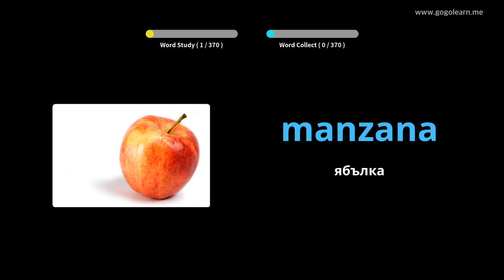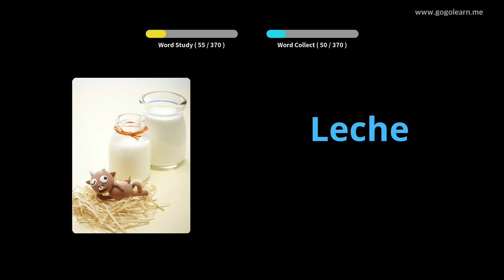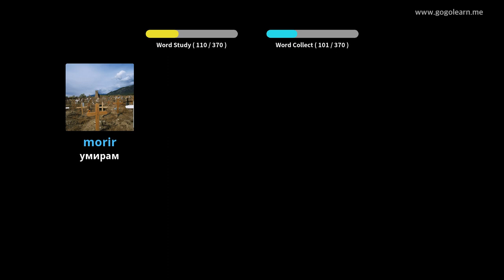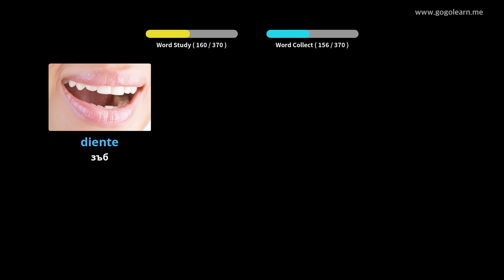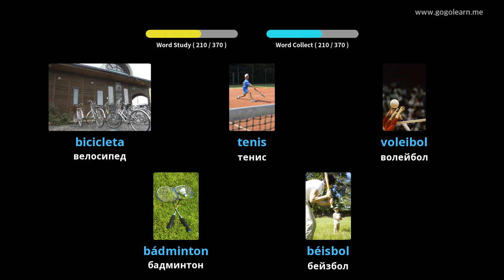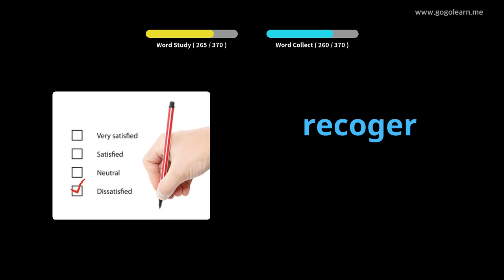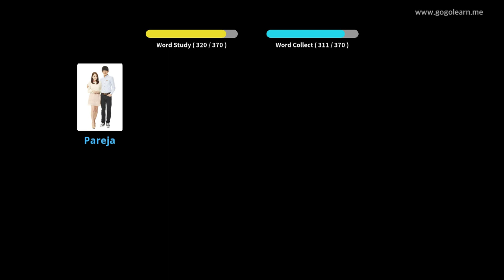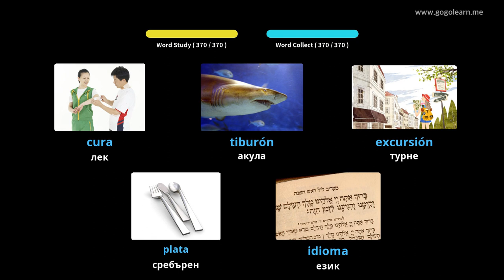Учете с испански снимки | испански речник Основни деца | Golearn